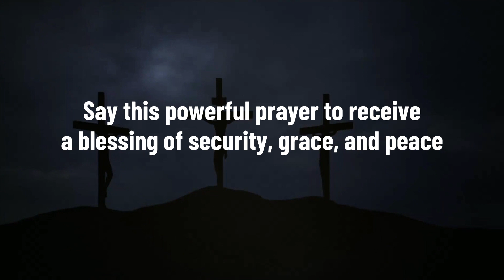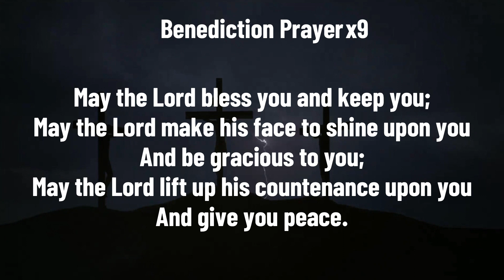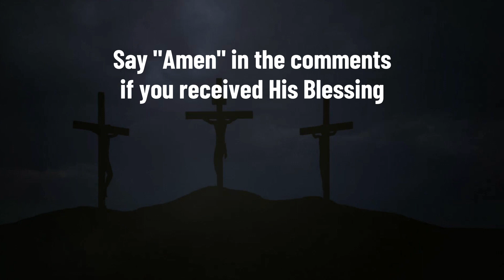🏠 MAY THE LORD BLESS YOU AND KEEP YOU: SAY THIS AND RECEIVE THE BLESSING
Every day we must give thanks to God for his daily provision, in his word he tells us that we must declare the good news, and that no corrupt word comes out of our mouth, but the one that is good for the edification of the listeners. Well, having an attitude of gratitude guarantees you have everything you need so that your home is blessed. We bring you this prayer to bless your home and may God's hand always be upon it.

Remember that blessing a home is important since evil energies can enter and if we do not have God's divine protection, then we will be prone to something bad happening to us. So see what we bring you and pray the one you need.

If you want to bless that place where you live, so that the nights are safe and that all the people who reside in it can be comfortable and calm, then you should definitely pray a prayer of blessing.

The following house blessing prayers are perfect for blessing your home. If you have a friend or loved one who has just moved into a new home, you can also use some of these prayers in your housewarming messages or cards. These prayers help you ask that the Holy Spirit bless everyone in the home and be present in your life.

And if you don't know one yet, then use the following words to bless it. If you feel stress creeping up on you and keeping you worried, chances are your home deserves a blessing. Therefore, we leave you the following prayer below:

Benediction Prayer

May the Lord make his face to shine upon you
May the Lord lift up his countenance upon you

How to cover your home in prayer?
Covering your home in prayer is actually quite simple, although it may seem awkward at first if you're not in the habit of praying out loud.

A simple prayer walk through your home will allow you to pray for God's protection and guidance, for peace and unity within your home, for fidelity and rest, among other things.

You can simply cover your home in prayer by physically walking through your home and praying for God's protection and blessing, as well as thanking Him for His provision in your life.

A prayer walk through your home is a great way to center a new home around Christ. It's also a great way to refresh and renovate a home you've lived in for months or years.

Praying over every room in your home will allow you to write God's truths on your door frames and inscribe them in your heart. Doing this regularly will help those biblical truths sink deeper into your home, your life, and the life of your family. It will also help solidify the kingdom of God in your life.